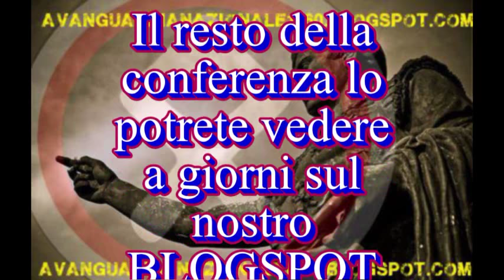LA COMUNITA' DI AVANGUARDIA A NAPOLI IL 28 OTTOBRE CON IL SUO COMANDANTE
Presentazione a Napoli del libro di Stefano Delle Chiaie  LA LOTTA POLITICA DI AVANGUARDIA NAZIONALE.